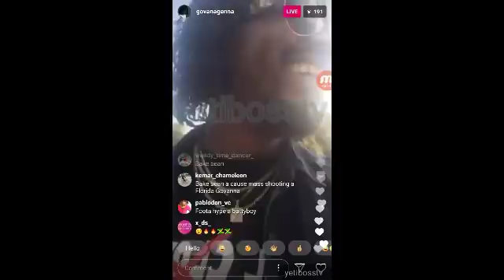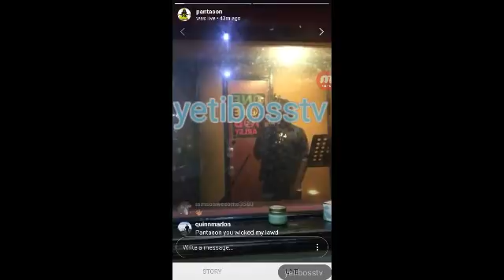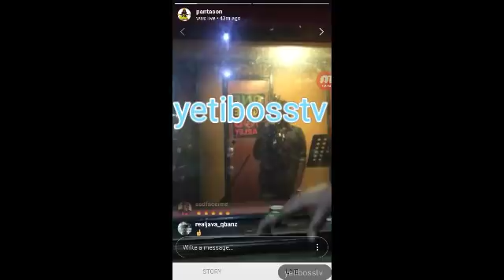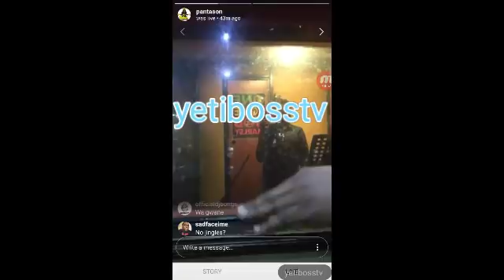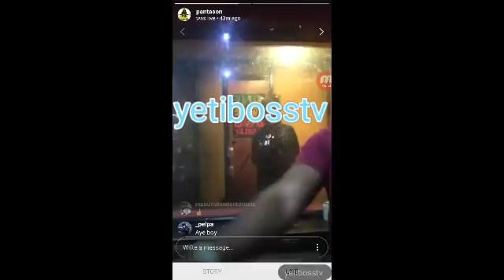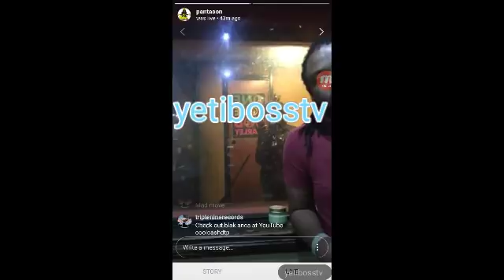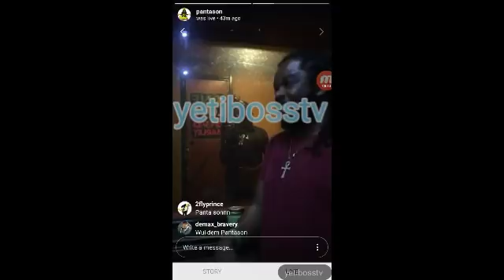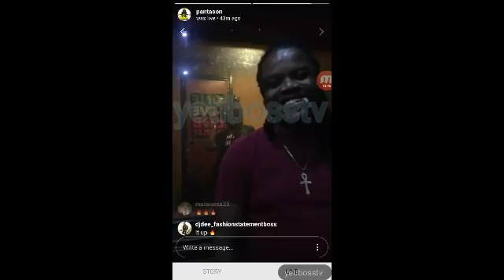Govana Voicing Dubplate For His Hit Songs Bake Bean & Gal Clown